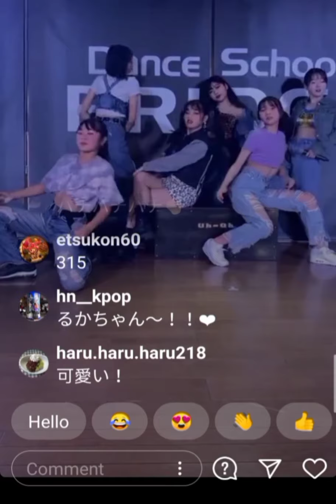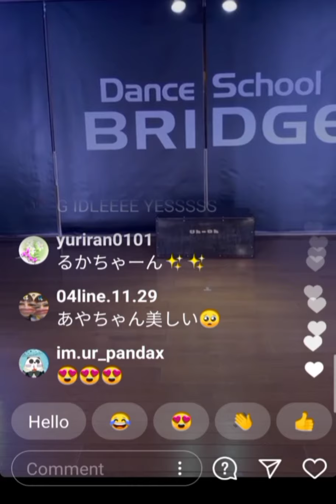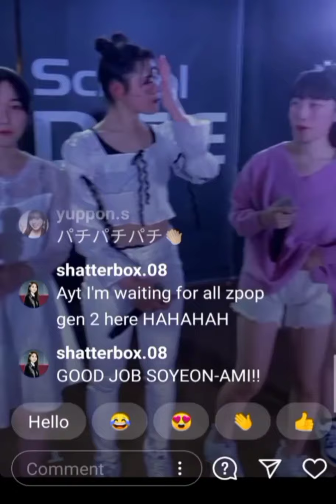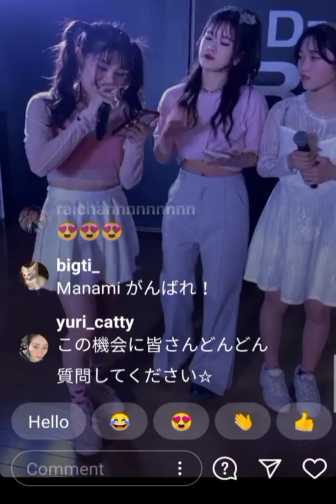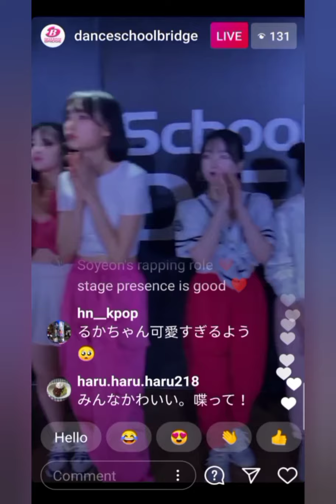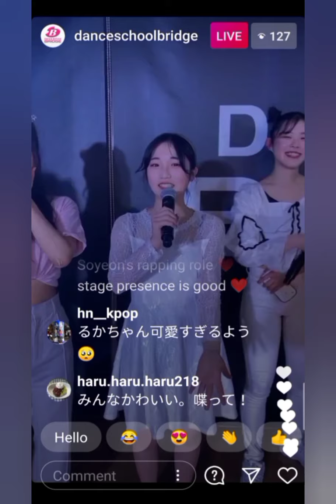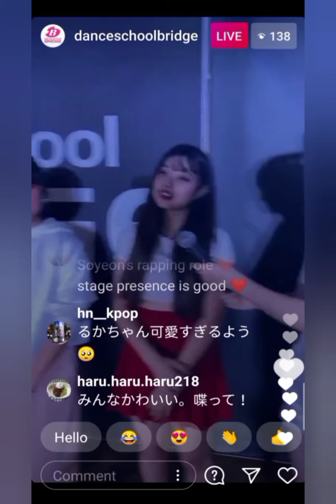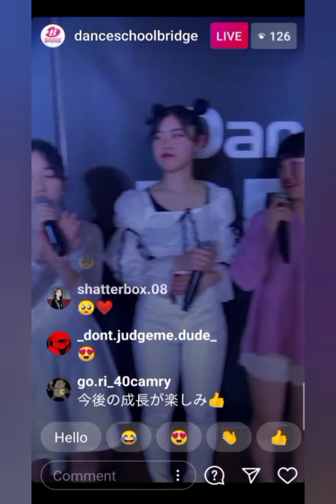Zpopdream 2ndGen part2